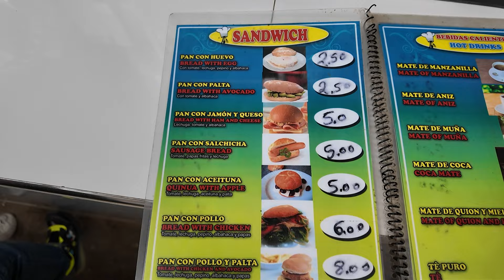The Best Place To Eat In Cusco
Join me as I dive into the heart of Cusco, Peru, a city not only famous for its rich historical tapestry but also for its vibrant culinary scene that beautifully melds ancient traditions with modern creativity. Cusco’s gastronomy is a feast for the senses, offering everything from street food favorites to gourmet delights, all infused with the unique flavors of the Andes.

In this special episode, we're exploring one of Cusco’s lesser-known treasures – the San Blas Market. Tucked away in the charming artisan neighborhood of San Blas, this market is a hidden gem where locals gather to enjoy authentic Peruvian eats and where traditional ingredients meet culinary innovation.

Watch as we discover the secret behind the mouthwatering dishes served here, meet the incredible people who create them, and perhaps even try our hand at making some of these delights ourselves (I tried, it wasn't the same). Get ready to be surprised and inspired by the flavors and stories of San Blas Market.

All videos published by The Momad are fully produced by the Momad.